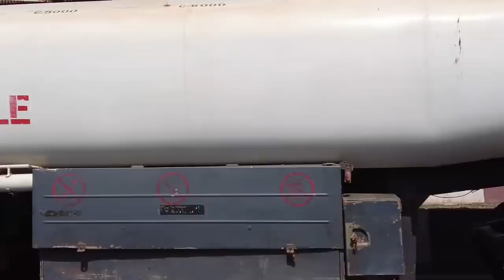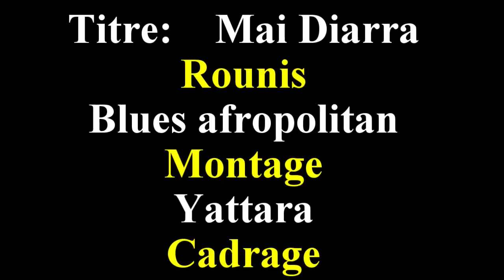LA PATRONNE 6 VERSION MALINKE